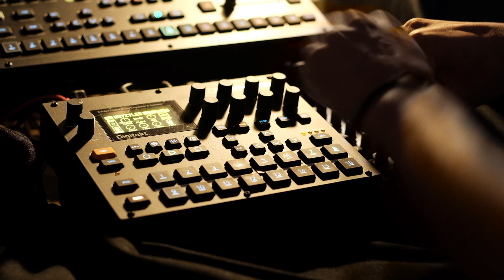010 live w/ Octatrack, Digitakt, & Faderfox